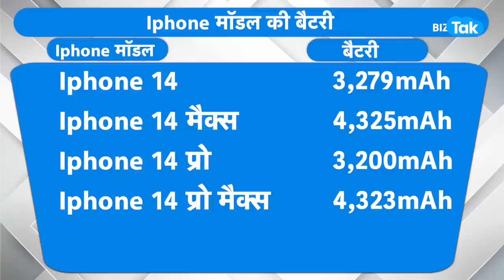Iphone 14 में ये है खास ! |BIZTak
एपल का अगला फ्लैगशिप फोन आईफोन-14 अगले महीने लॉन्च हो सकता है। लाइनअप में आईफोन 14, आईफोन 14 मैक्स, आईफोन 14 प्रो और आईफोन 14 प्रो मैक्स शामिल होने की उम्मीद है।..कब होगा आईफोन-14 लॉन्च ..शुरूआती किमत क्या होगी.. ये सब हम आपको इस रिपोर्ट में आगे दिखाने जा रहे हैं